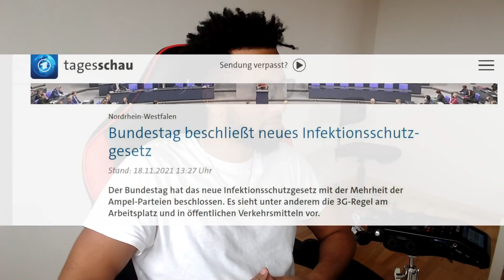ሓድሽ ዜና ጀርመን - 4 ተረርቲ ሕግታት ሎሚ ዝጸደቐ ኣብ ጀርመን ጉዳይ ከሮና - RBL TV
Produced by RBL TV Entertainment
Full Interview ምስ ህብብቲ ተወሳኢት  Eritrea ሳሮን በረኸት